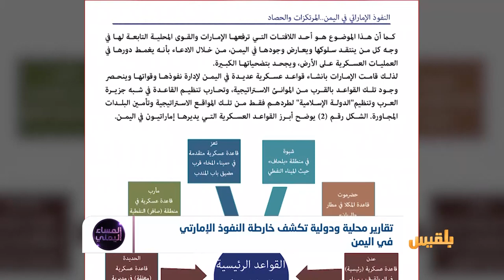المساء اليمني | الإمارات تشعل حربا مفتوحة في اليمن | تقديم: آسيا ثابت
كيف تحولت الإمارات من شريك في محاربة انقلاب.. الى راعية لانقلاب آخر؟
وأين دور الحكومة الشرعية في كف يد العابثين بالبلد وسط مشاريع التقسيم والتفتيت؟
ولماذا يغض مجلس الأمن والدول الكبرى الطرفَ عن انحراف سلوك أبوظبي والرياض في اليمن؟

ضيوف الحلقة:
محمد عبد السلام - رئيس مركز أبعاد للدراسات والبحوث
عصام  شريم - رئيس حزب المؤتمر بالحديدة
عبدالرقيب  الهدياني - صحفي
د. علي العبسي - أكاديمي وباحث